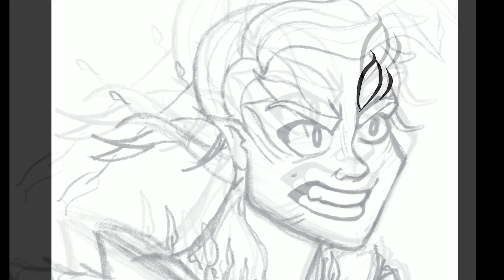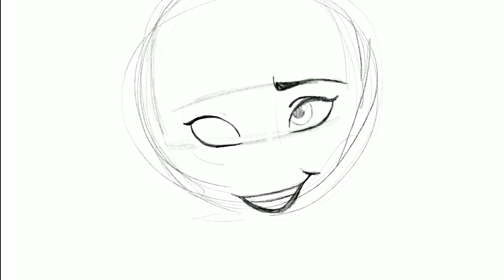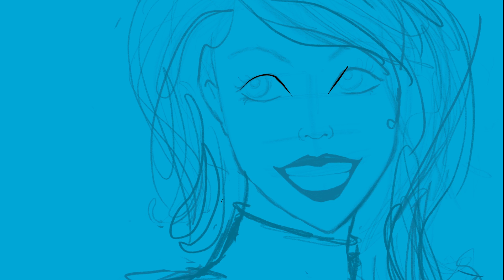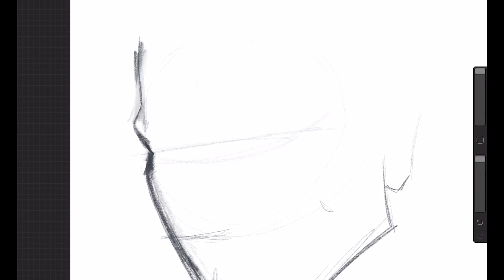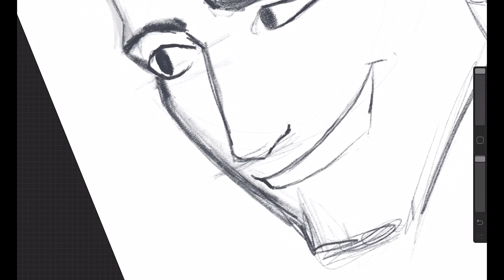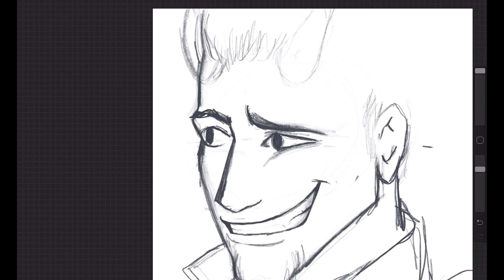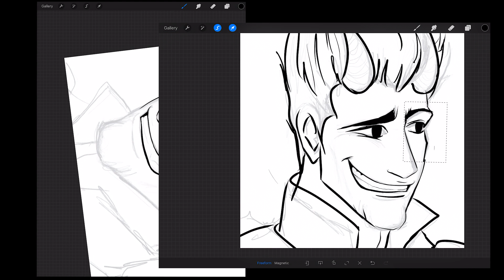Guild Wars 2 Fan Art | Time Lapse Digital Character Commissions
Today I’m sharing with you some guild wars 2, character art commissions I have completed over the last few weeks.

♦To get GW2 Path of Fire Expansion!

♦To get GW2 The Heart of Thorns Expansion!

♦To get Guild Wars 2 Free to Play!

To Join the Guild:
Contact Fornax.7928 // sanddrake.3089 // DarkGriever.2047

Just add 'Fornax Kingspear' to your friends list to catch me in game. In game mail is easily overwhelmed so do not be disappointed if I miss yours.